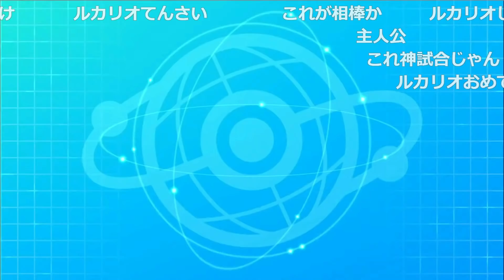【メン限】新種のまきびし型ホルードに遭遇し苦戦するライバロリ【2022/03/07】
ポケモン 剣盾 ランクマ 対戦 切り抜き ライバロリ 実況

元動画：メンバー限定配信（許可を得てます）